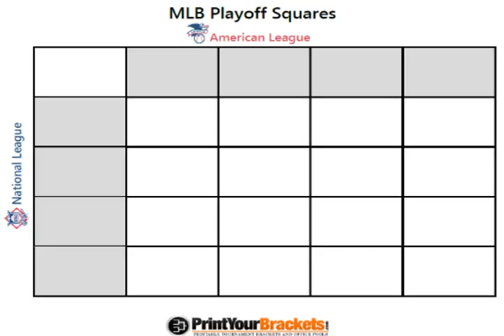mlb postseason hats